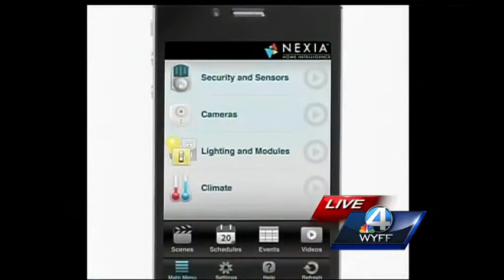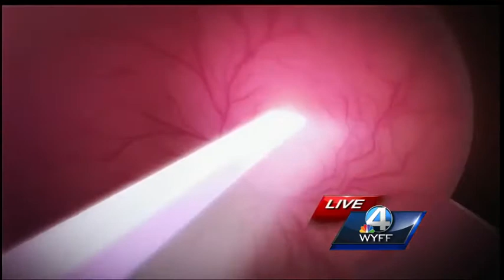Hi-Tech Mommy shows cool new items from Consumer Electronics Show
The Hi-Tech Mommy, Cat Schwartz, shows the newest gadgets on display at the Consumer Electronics Show.